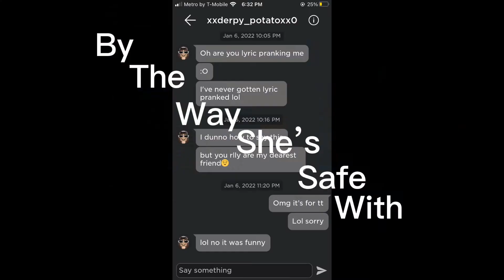For my besties must watch